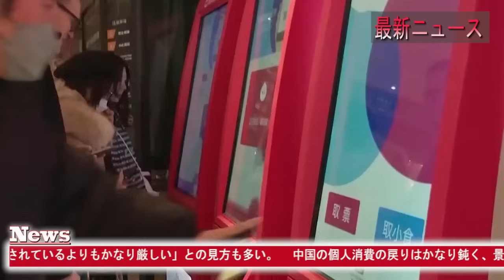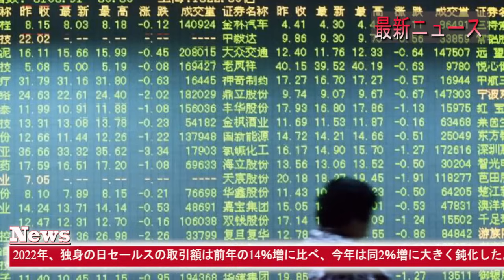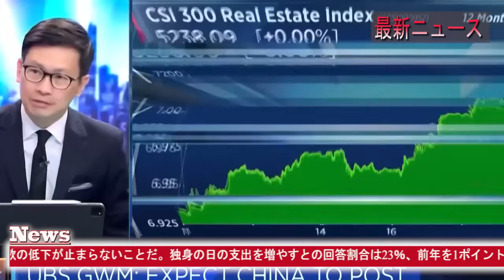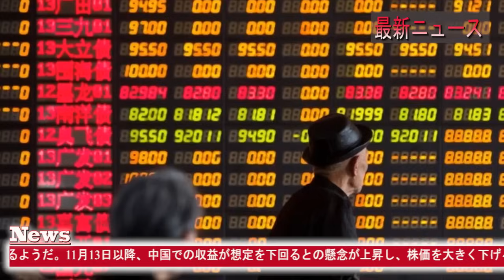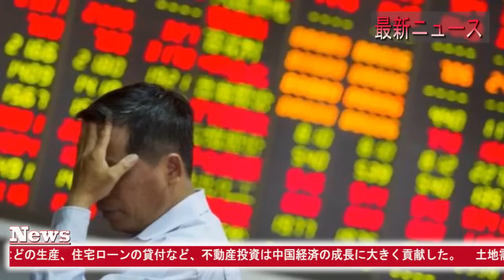【中国反応】最新ニュース 2023年12月12日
中国は日本以上のデフレ経済に突入している…中国が「世界経済のお荷物」に劣化した根本原因